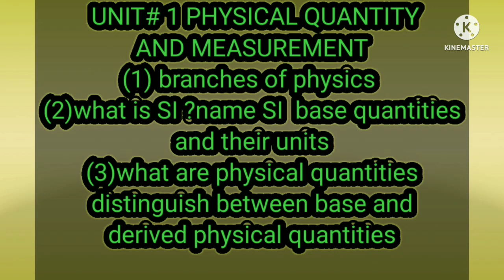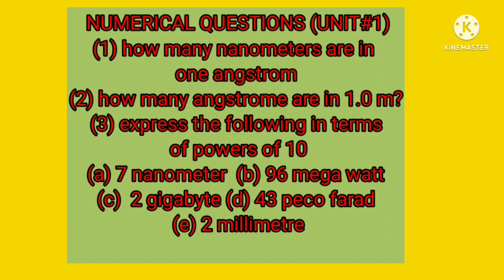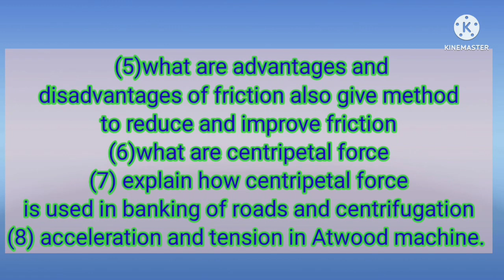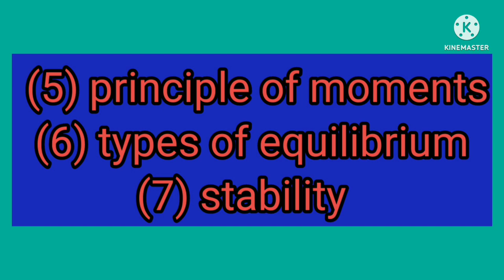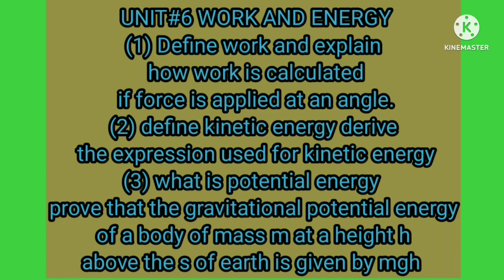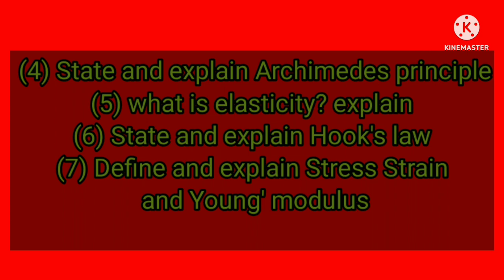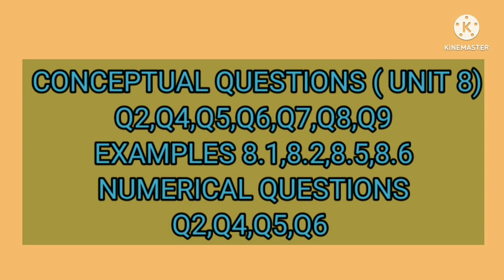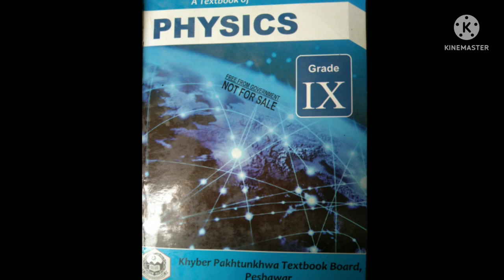IMPORTANT QUESTIONS PHYSICS CLASS 9 FOR 2022 BOARD EXAMINATION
this video containes all important questions of physics class 9 .if students study these questions can get excellent marks in examination.it is recommended that students should study complete  book and give special attention to theses questions.